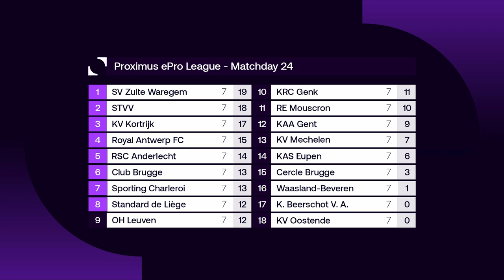NL | KV Mechelen - KRC Genk (Proximus ePro League - Speeldag 06 - inhaalwedstrijd)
Bekijk hier de wedstrijden van de zesde speeldag van de Proximus ePro League (03/02/2021).

Dit is het officiële YouTube-kanaal van ELEVEN BELGIUM. Hier vind je de laatste samenvattingen, beste momenten en interviews om jou op de hoogte te houden van alles wat er gebeurt in de Proximus ePro League, Jupiler Pro League, 1B Pro League en de Scooore Super League. Bekijk meer video’s op

Proximus ePro League teams: Cercle Brugge, KAA Gent, Club Brugge, KAS Eupen, STVV, Standard de Liège, KRC Genk, KV Oostende, SV Zulte Waregem, RSC Anderlecht, RE Mouscron, KV Kortrijk, Royal Antwerp FC, Sporting Charleroi, KV Mechelen, OH Leuven, K. Beerschot V.A., Waasland Beveren.